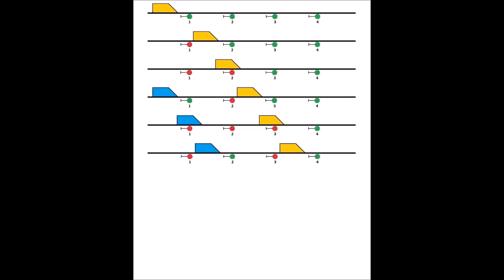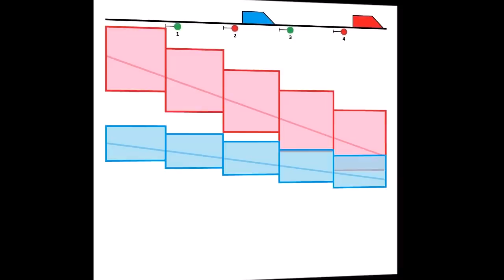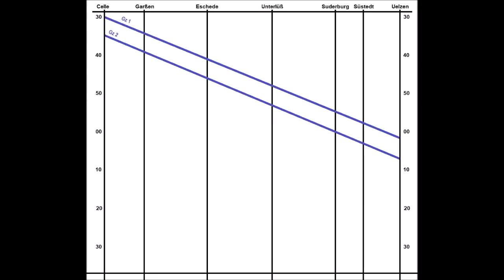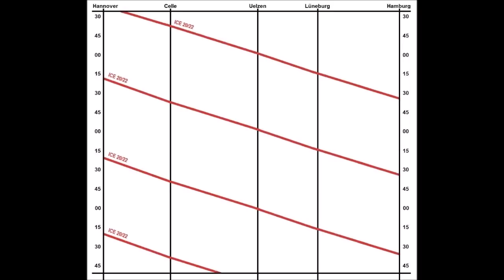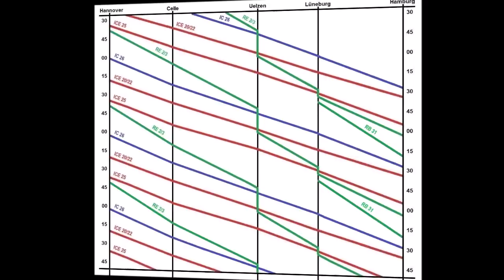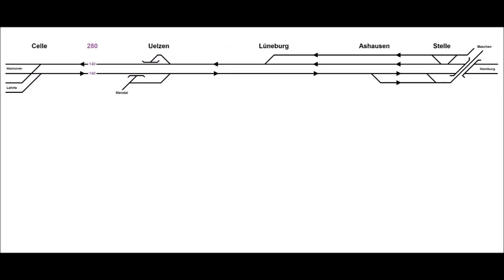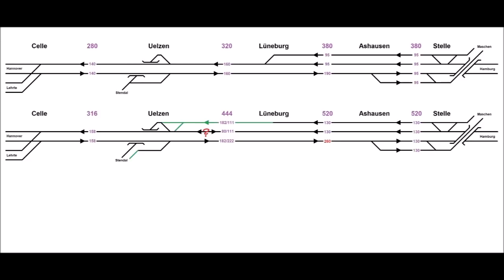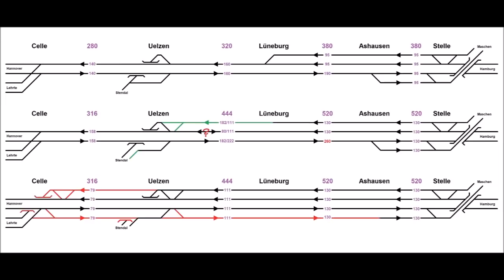[2017] Faktencheck Alpha E: Zukunftsperspektiven für die Bahnstrecke Hamburg–Hannover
Über zwei Jahre sind vergangen, seit das "Dialogforum Schiene Nord" seine Empfehlung zum Ausbau des Eisenbahnnetzes im Dreieck Hamburg–Bremen–Hannover abgegeben hat. Das vom Dialogforum erarbeitete "Alpha E" wurde mit einigen Modifizierungen als "Optimiertes Alpha E" in den Bundesverkehrswegeplan 2030 aufgenommen.
Dieser Film richtet den Fokus auf die Strecke Hamburg–Uelzen–Hannover und beleuchtet die Auswirkungen von Alpha E auf den Eisenbahnbetrieb auf dieser Magistrale; den Schwerpunkt bilden hierbei kapazitive Aspekte und Entwicklungsmöglichkeiten für den Personenverkehr. Die dargelegten Fakten lasse ich unkommentiert, so dass sich jeder Zuschauer unvoreingenommen eine eigene Meinung zu diesem Projekt bilden kann.
Da dieser Film auch Rezipienten anspricht, die keine Schienenverkehrsexperten sind, werden vorab einige Grundlagen des Eisenbahnwesens erläutert. Wer mit Begriffen wie "Fahren im Raumabstand" oder "Sperrzeitentreppen" bestens vertraut ist, braucht erst einzusteigen.